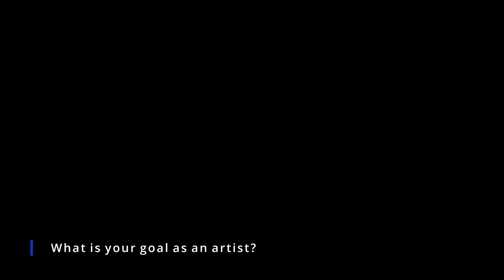Songs for World Peace Artist Interview - Esin Aydingoz🇹🇷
Songs for World Peace is a global initiative by musicians from all over the world to promote peace through the power of music🎶🌎🕊️
An interview with Songs for World Peace artist Esin Aydingoz representing Turkey for Songs for World Peace. Hosted by Sandra White-Stevens, Artist Relations Volunteer.

Watch "Butun Bir Dunya" by Esin Aydingoz
Songs for World Peace 2020